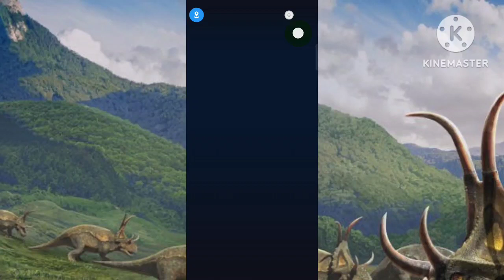Atrocimoloch Unique Unlocked || Jurassic World Alive S2